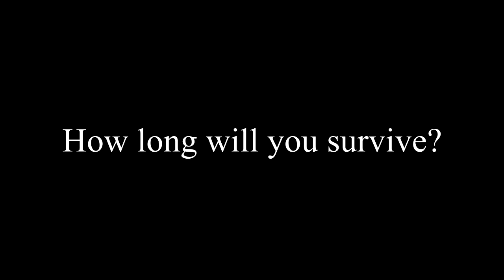WMU ZvH Fall 2016 Trailer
Fall Game 2016 - October 15-21

Western Michigan University Zombies versus Humans (ZvH)

ZvH is a Campus-wide Zombie Apocalypse Survival Nerf War.

Music from State of Decay Soundtrack by Jesper Kyd